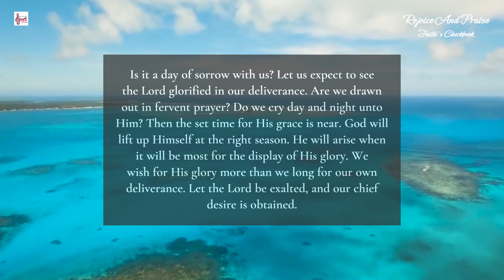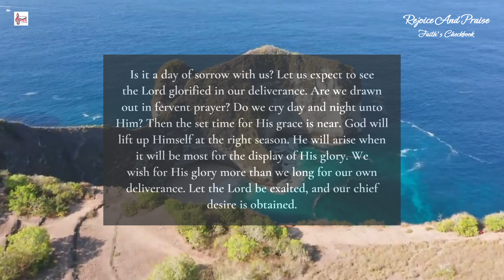Daily devotion @rejoiceandpraise || God Himself Shall Work